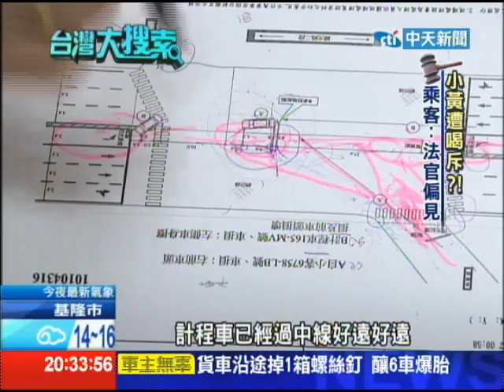2014.01.19台灣大搜索／「車禍撞暈」遭判刑 譏諷法官：「我沒長4顆眼」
第52法庭單元。一個大路口，計程車和賓士車相撞，鑑定報告認定，賓士女車主看到閃紅燈沒停車，還邊開車邊講手機，是肇事主因，計程車司機是次因。法官以計程車開車應注意而未注意路口情況，兩駕駛各打五十大板，過失肇責都判三個月，今天後座乘客力挺小黃運將，認為車禍撞擊點在計程車駕駛左後方，運將怎麼注意前方，譏諷法官難道要長四顆眼睛，但法院說，依事證判決。